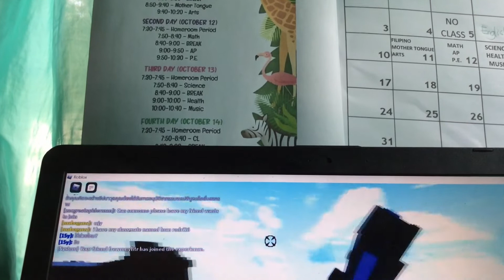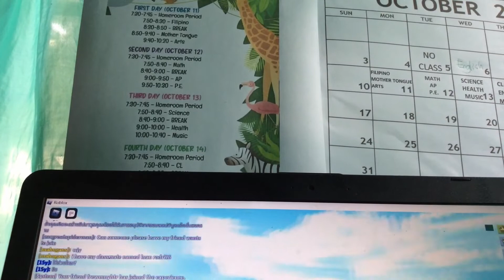Galxy railways part 2 biuld a boat for a treasure